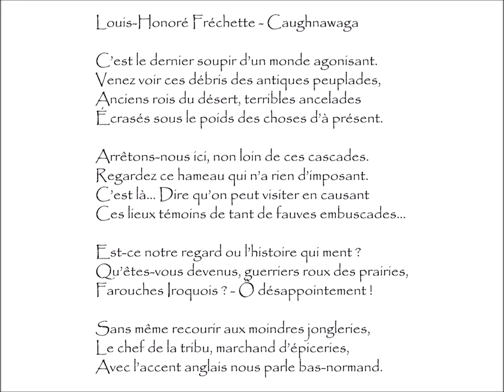Fréchette (Louis-Honoré) : CAUGHNAWAGA - C'est le dernier soupir d'un monde agonisant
Caughnawaga | Poème écrit par Louis-Honoré FRÉCHETTE (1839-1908)
Extrait du recueil Oiseaux De Neige